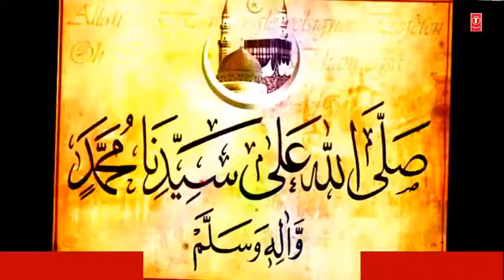15 अगस्त 26 जनवरी